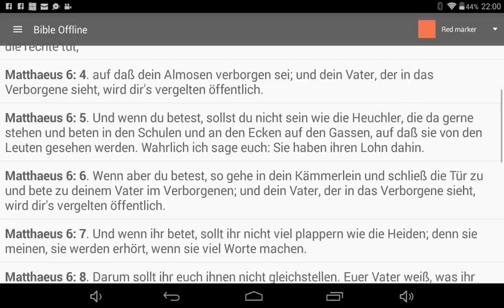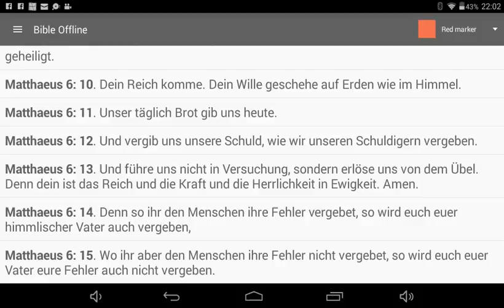Über almsgiving und Gebet